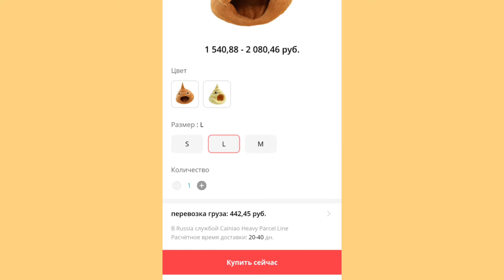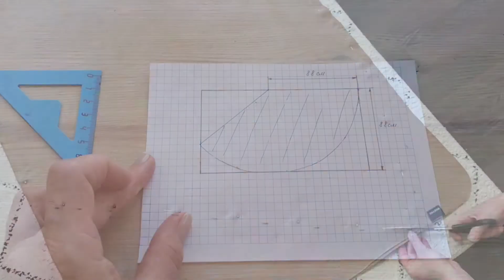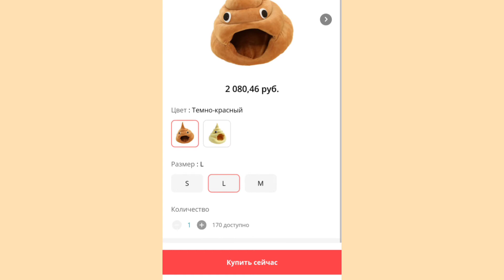Самый необычный ДОМИК для КОШКИ Своими руками Как на АЛИЭКСПРЕСС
В этом видео покажу, как сделать домик для кошки своими руками. Такую забавный лежанку я увидела на Алиэкспресс. И мне очень захотелось попробовать сшить ее. Оказалось, это не так сложно.
Смотрите видео до конца и узнаете, стоит ли шить такой домик самостоятельно либо дешевле купить готовый!

Впереди еще много интересного)

ИНТЕРЕСНЫЕ ВИДЕО:
- ТРАВА для КОШЕК Как вырастить;

- ПОДСТАВКА под ЧАШКУ из фетра DIY;